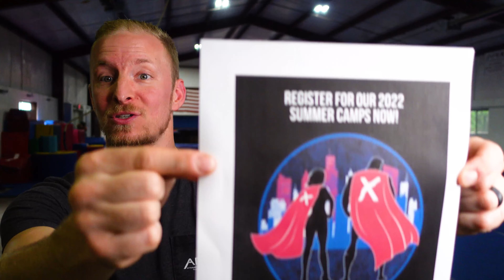Tumbling & Trampoline Summer Camp!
Only 30 spots per camp - our smallest summer camps ever!

...or via our App.

This years' theme is SUPER HEROES! And we couldn't be more excited for our games, activities, and DON'T FORGET our world famous WATER BALLOON FIGHT!